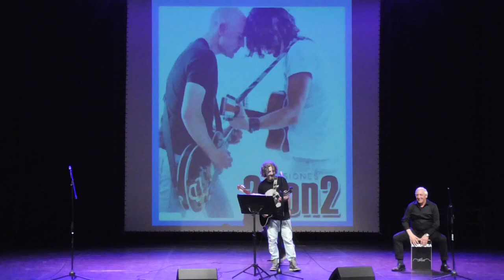AGAL 25 maio 2024 2CON2 1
O 25 de maio de 2024, celebrouse no AUDITORIO MUNICIPAL de CANGAS "XOSÉ MANUEL PAZOS VARELA", o 1º Festival do Lupus, organizado por AGAL (Asociación Galega do Lupus).
Actuaron :
Grupo de baile da ESCOLA DE DANZA INÉS NÚÑEZ.
Grupo coral MORNURA.
Grupo folclórico LEMBRANZAS DA RÍA.
Grupo musical 2con2.
Colaboradores:
DEPUTACIÓN DE PONTEVEDRA - CULTUREA - CONCELLO DE CANGAS - DEPO.GAL